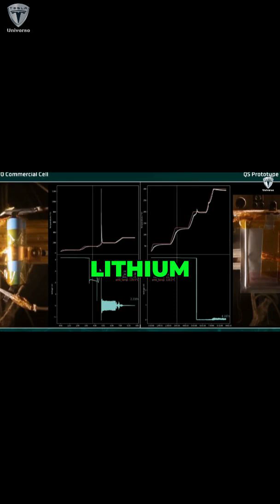Are EV Fires HISTORY with Solid-State Batteries? 🔥